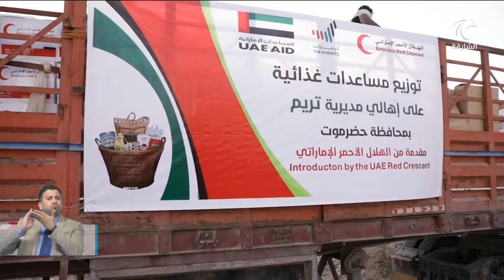الهلال الأحمر الإماراتي يوزع أكثر من 21 طنًا من المواد الغذائية على أهالي تريم في حضر موت